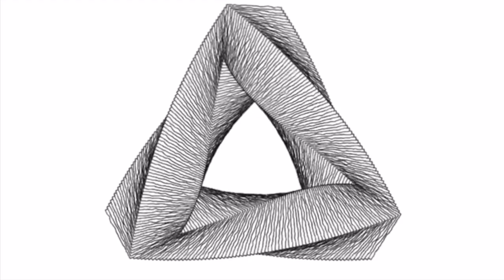Universe Of Night (Official Music Video)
"Universe Of Night" from the new album SING IT LOUDER!! out now!

Directed by Elizabeth Cruz
Produced by Sarah Meinl

TeamEmilyAzusa Is-

Ibanez Iron Label RGIXL7 - Black Flat: Azusa Mendez Martinez
-Yamaha C3XPE Acoustic Grand Piano - Polished Ebony

Ibanez Iron Label RG Baritone - Black Flat: Ariana Vasquez

Ibanez Iron Label SRMS625EX - Black Flat: Sebastian Vasquez

Ludwig 10 piece Double Bass 80s Drumset Shell Pack: Daniella Perez

Chief Engineer: Jasmine Rojas
Assistant Additional  Recording  Engineer: Elizabeth Cruz
Producer: Sarah Meinl
Masterer: Robert Toman

Writer: Ariana Vasquez
Writer: Daniella Perez
Writer: Sebastian Vasquez
Writer: Azusa Mendez Martinez